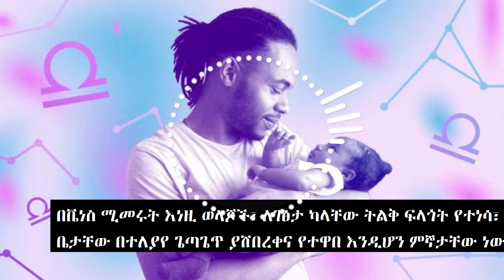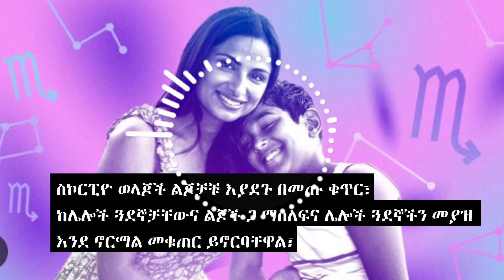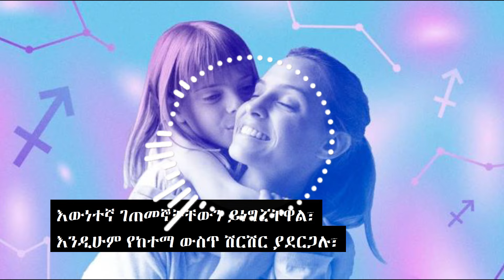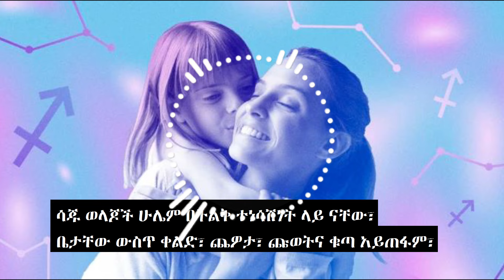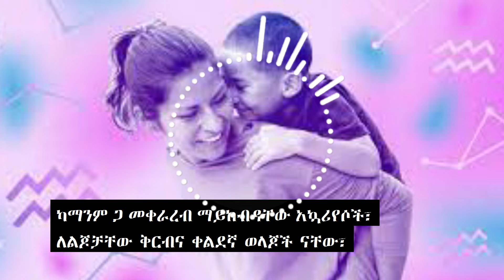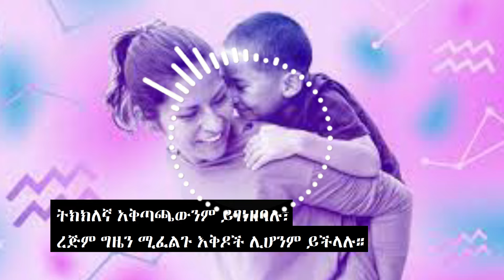ምን አይነት ወላጅ ትሆናላችሁ? ክፍል ሁለት || What Kind Of Parent Are You? Part two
00፡13 ሊብራ
02፡14 ስኮርፒዮ
04፡13 ሳጅታሪየስ
05፡50 ካፕሪኮርን
07፡54 አኳሪየስ
09፡37 ፓይሰስ

በዚህ ክፍል ሁለት ቪዲዮ ወላጆች ለልጆቻችሁ ምን አይነት ወላጅ እንደሆኑ በተወለዱበት ወር ወይም በዞዲያክ ምልክታቸው መሰረት በዝርዝር እንመለከታለን ፡፡ ለልጆቻችሁ እንዴት ምርጥ ወላጅ መሆን እንደምትችሉ የሚገርሙ ምክሮችን ታገኛላችሁ ፡፡
በምን አይነት ወላጆች እናዳደጋችሁም በትክክል ትምህርት ታገኙበታላችሁ ፡፡ ኮከባችን ወይም አስትሮሎጂ ስለ ማንነታችን በጥልቀት ይናገራል ፡፡ በዚህ የዩቱዩብ ቻናል ታዲያ ስለማንንታችን በጥልቀት እንመረምራለን ፣ ህይወትን ቀላል የሚያደርጉ መረጃዎችን በየጊዜው እናደርሳለን፡፡